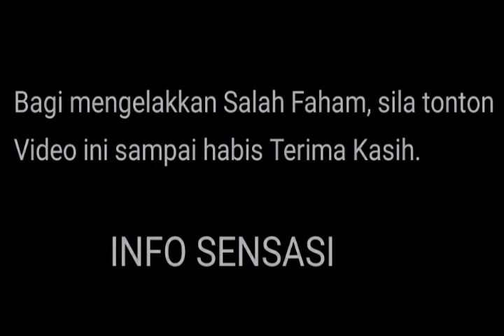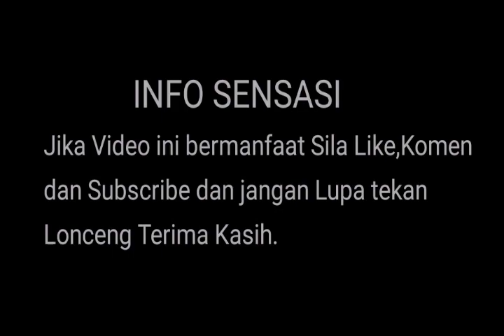Shuib dengan tegas mengatakan tolong jangan banyak komen negetif tentang orang yang baru berhijab‼️